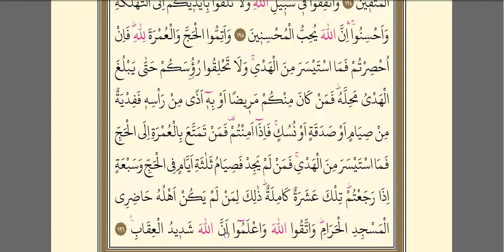Bakara Suresi 29. Sayfa KIRIK MEAL